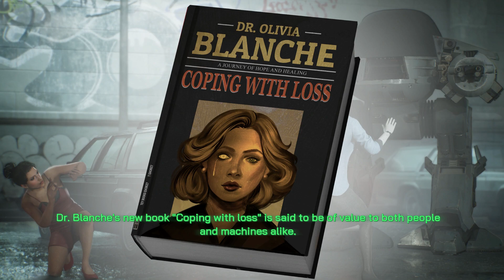Robocop Rogue City - Mission 31 From the Ashes (PS5)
Robocop Rogue City From the Ashes mission walkthrough.